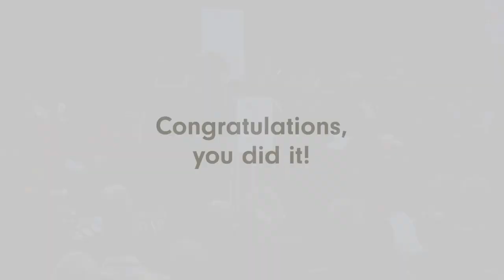Buxton Graduation - November 2023 - The Rt Hon Lord Patrick McLoughlin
This video contains footage of The Rt Hon Lord Patrick McLoughlin’s acceptance speech on receiving his honorary award at the University of Derby’s Award Ceremony in November 2023. Lord McLoughlin received an Honorary Doctor of the University (HonDUniv) award in recognition of his significant achievements in public service and his dedication to the rail industry in Derby.